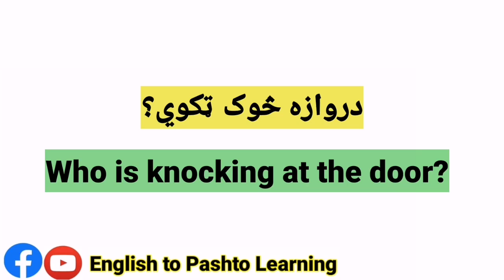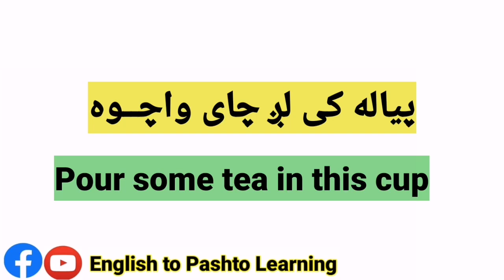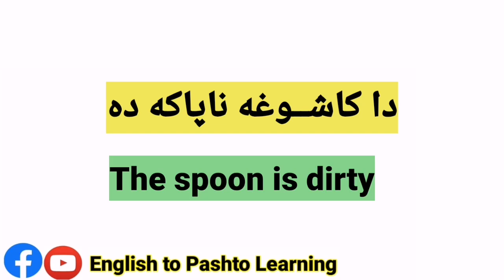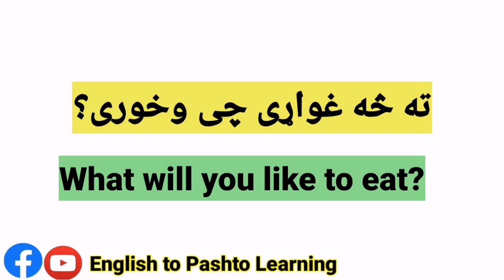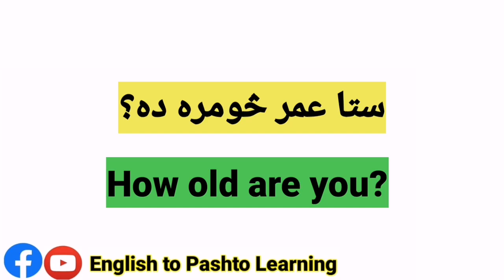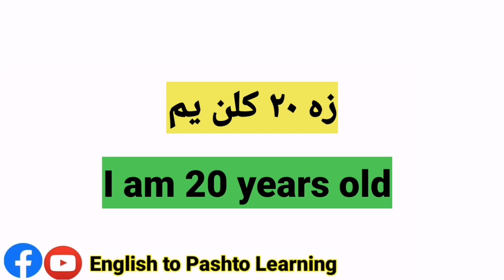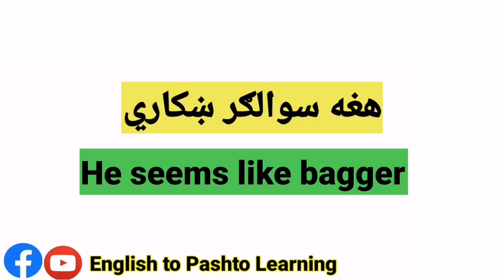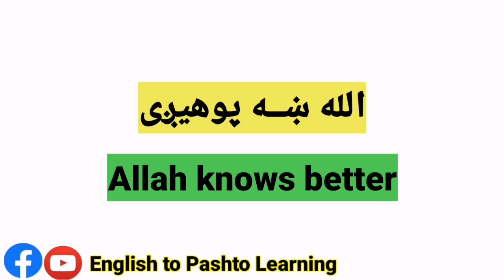100 English Daily Used Sentences in English - English to Pashto Learning